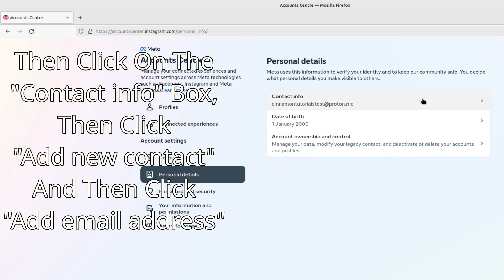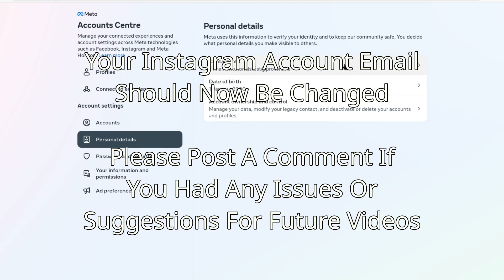How To Change Instagram Account Email - Desktop Website (2025)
This Tutorials Works On Web Browsers Such As Chrome, Edge, Firefox, Brave Or Safari On Windows, MacOS, ChromeOS And Linux As Well As The Windows Instagram Desktop App

Let Me Know If There Are Any Problems In The Tutorial